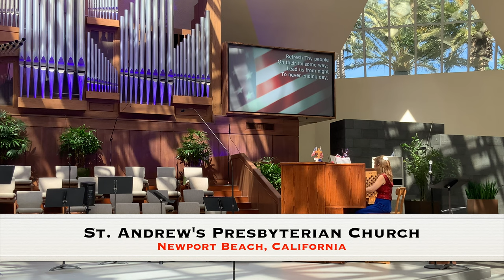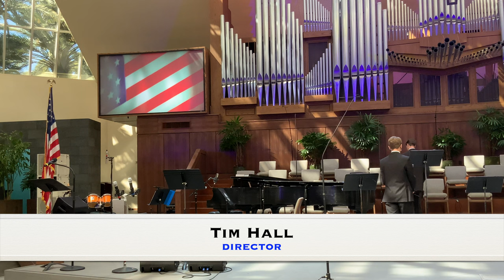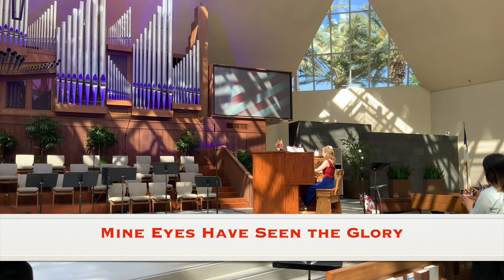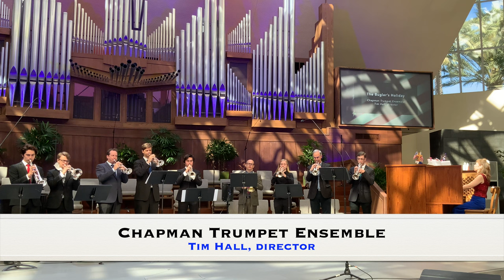Patriotic Concert performed by Chapman Trumpet Ensemble, SCCC, SACI and Jung-A Lee at St. Andrew's.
Music Mission International presented Patriotic Concert
Sunday, June 26th, 2022 at 3 p.m.
St. Andrew’s Presbyterian Church, Newport Beach, CA
Casavant organ (IV/93 ranks)

Amazing Grace, American traditional 0:01
My Country, ‘Tis of Thee, Thesaurus Musicus 1:32
Kevin Engle, bagpipes

The Star-Spangled Banner, John Stafford Smith 2:31
Southern California Children’s Chorus
Emily Helmick, director
Lindsay Parsons, accompanist

God of Our Fathers, National Hymn 3:59
Jung-A Lee, organ

Soaring, Sean O’Loughlin 6:03
Chapman Trumpet Ensemble
Tim Hall, director

The Marine Hymn, Jacques Offenbach 12:55
You’re a Grand Old Flag, George Cohan 13:26
Kevin Engle, bagpipes

God Bless America, Arr. Joyce Eilers 14:32
To Music, Arr. Betty Bertaux 17:45
Armed Forces Salute & This Is My Country, Arr. Joyce Eilers & Al Jacobs 21:28
Emily Helmick, director
Lindsay Parsons, accompanist

Ave Maria, Cesar A. Carillo 26:54
Chapman Trumpet Ensemble
Tim Hall, director

People Get Ready, Curtis Mayfield, Arr. Joe Cristina 31:37
Galveston, Jimmy Webb, Arr. Joe Cristina 36:19
Someday We’ll All Be Free, Donny Hathaway, Arr. Joe Cristina 40:54
St. Andrew's Creative Institute
Joe Cristina, director

America, the Beautiful, Samuel Ward, Arr. Jeremy Davalos 46:26
Chapman Trumpet Ensemble
Tim Hall, director

Mine Eyes Have Seen the Glory, Battle Hymn 51:23
Jung-A Lee, organ

The Bugler’s Holiday, Leroy Anderson 53:54
Chapman Trumpet Ensemble
Tim Hall, director
Jung-A Lee, organ

We appreciate the tremendous support of St. Andrew’s Presbyterian Church’s staff,
numerous volunteers, and generous donors. With your contributions Music Mission International was able to host this special event.

St. Andrew’s Creative Institute (SACI) is our new music and creative arts institute for the young people in our community. The focus age group is high school and middle school students, but gifted and dedicated younger students also participate. The program is directed by Joe Cristina.

SACI currently offers three tracks: SACI Voice, SACI Rhythm (worship, rock, jazz and Latin music ensemble), and SACI Orchestral (presented in collaboration with Symphony Irvine). SACI is taught by local professionals handpicked to not only be good instructors, but also a good influence on your child’s life and faith.

Today’s students are tomorrow’s strength: artists, technicians, entrepreneurs, doctors, teachers and pastors. At SACI we’re preparing young people with skills, knowledge and value that will last a lifetime.

"Enhancing children's lives through distinguished choral music education
and world-class performance."
The Southern California Children's Chorus (SCCC), Orange County's
only chorus dedicated exclusively to meeting the educational and
performance needs of children, seeks to do more than introduce youth to
music and singing.  It strives to enrich the lives of its members through
programs stressing musical aptitude, teamwork, discipline, self-confidence
and personal growth. Currently SCCC encompasses six levels of sequential vocal and
choral instruction.  The children come from a wide geographic area of
Southern California, sometimes traveling over an hour to attend weekly
rehearsals.

Choristers perform locally throughout the year at private and public
concerts as well as participating in choral invitationals. SCCC also presents
Spring and Holiday Concerts.  The SCCC has provided singers for
Touchstone films, MGM films, music videos, commercials, symphony
concerts, operas, television specials, exclusive Disney performances, the
Academy Awards and many musical productions.  The SCCC has received
many awards including their third Emmy for their work in the television
program E:60 with Steven Tyler honoring the Boston Marathon victims.
They have also been privileged to present concerts at world renowned
venues, including Carnegie Hall, Westminster Abbey, the White House, the
Washington National Cathedral, the Lincoln Center in New York, the
Basilica San Marco in Venice, Italy, and Australia’s Sydney Opera House.

SACI Performers
• Avril Martinez - percussion (SACI)
• Jocelyn Perez - vocals (SACI)
• Rebecca Trejo - vocal (SACI)
• Joe Cristina - piano, vocals and director / arranger (SACI)
• Alex Armstrong - Guitar and vocals (guest professional)
• Kevin Richardson - trumpet (guest professional)

SCCC Performers
Eshika Abbaraju, Devon Alaniz, Ellie Alaniz, Shreya Bhatt, Matilda Haselhuhn, Irisa Huang
Avni Krishnamoorthy, Emma McDowell, Maximiliano Medina, Valentina Medina,
Anh-Thu Nguyen, Kristen Norris, Hellen Romero, Kelly Samuelson, Ruth Thibault, Jacob Thompson, Norah Wang, Ariana Yee, Mia Zeigler